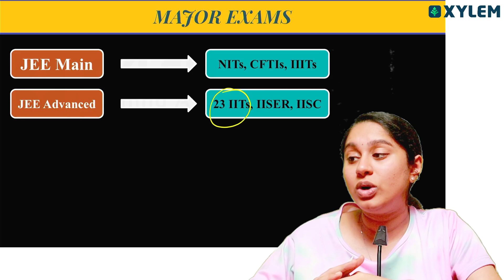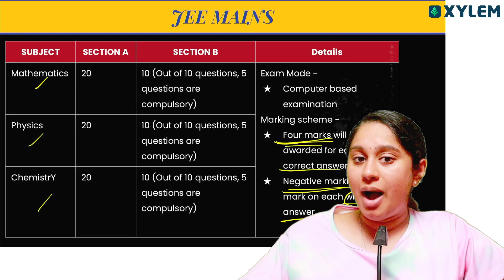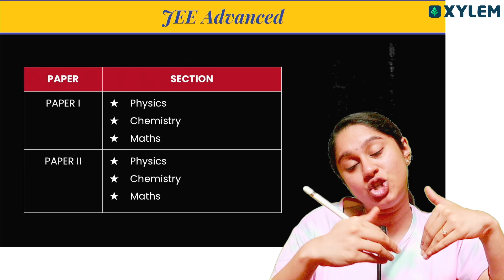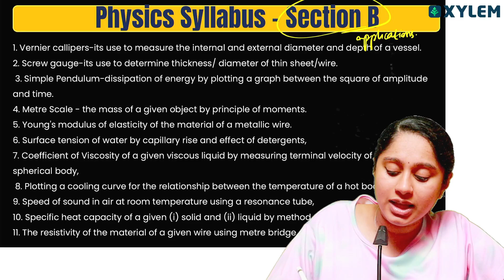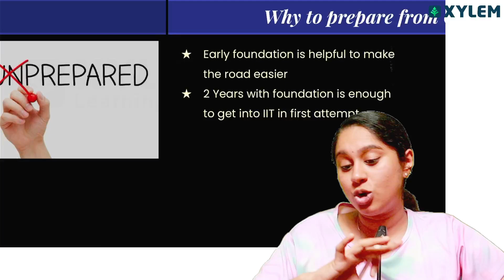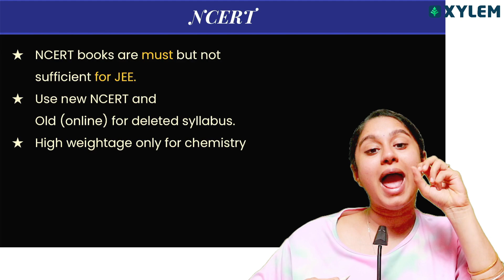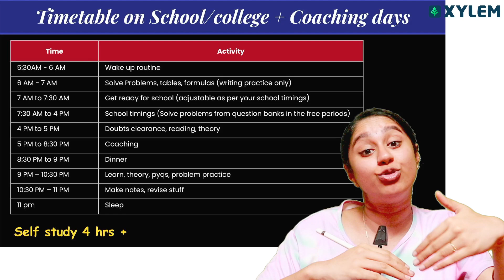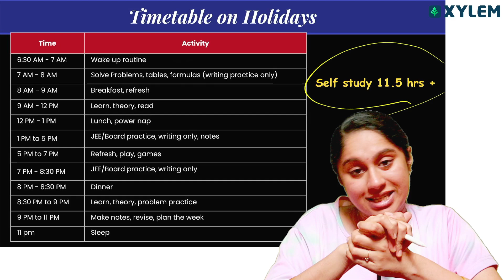Prepare IIT From 10th | CBSE 10 | Shruthi Maam | Xylem CBSE 10 Tamil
Follow the steps:
➡️ STEP 1 : Click the above link & Register your Mobile number
➡️ STEP 2 : Select the "THALAPATHY or VETRI BATCH "
➡️ STEP 3 : In Order summary just select the "PROCEED TO BUY"
➡️ STEP 4 : Smile😊 and Study with XYLEM📚.

Our expert teachers bring their experience and expertise to every lesson, using the latest technology and teaching techniques to help you learn faster and achieve your academic goals. They will also discuss CBSE 10 test hacking techniques and tricks, allowing students to face the exam with confidence. We strive to offer comprehensive learning resources to students and Tamil CBSE books for CBSE 10 to make them understand the concepts very well.